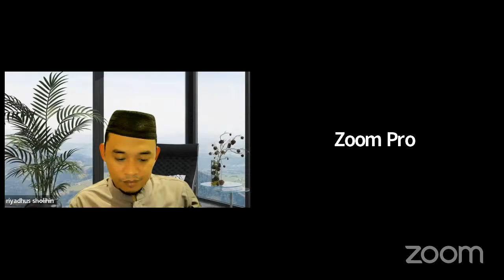Tanafusud Dunya (Pelombaan Duniawi), Ustadz Riyadhus Shoihin, AlHafidz